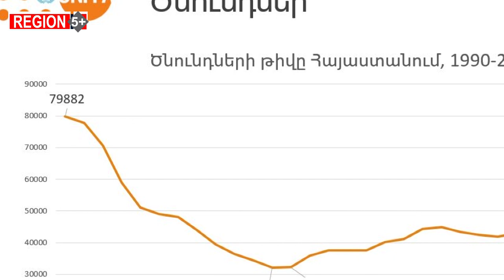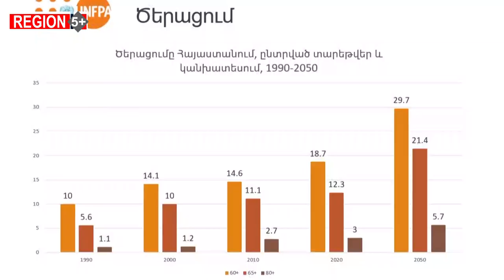Հայաստանում երիտասարդների թիվը նվազում է, տարեցներինը՝ ավելանում. ժողովրդագրական իրավիճակը ՀՀ-ում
2022 թ. նոյեմբերի 15-ին աշխարհի բնակչությունը կհասնի 8 միլիարդի: Սա ՄԱԿ-ի Տնտեսական և սոցիալական հարցերի վարչության կանխատեսումն է։ Այս նշաձողին հասնելը և՛ տոնելու առիթ է, և՛ կոչ մարդկությանը` լուծումներ գտնելու ծառացած մարտահրավերներին դիմակայելու համար: Աշխարհի բնակչությանն ավելացած 8-րդ միլիարդի կեսը Ասիայի ժողովրդագրական աճի արդյունք է:
Ցավոք, Հայաստանում բնակչության աճ նշելու առիթ չենք ունենա։ Մշտական բնակչության թիվը ներկայումս չի էլ հասնում 3 մլն-ի։ Կանխատեսումներով էլ մինչև 2050 թվականը կնվազի՝ հասնելով 2 մլն 816 հազարի, ի տարբերություն, օրինակ, Ադրբեջանի, որտեղ ենթադրվում է, որ բնակչությունը առաջիկա 30 տարում աճելու է մինչև 1 մլն-ով։
Նախորդ 10 տարիների ընթացքում Հայաստանում երիտասարդների թիվը նվազել է 25%-ով։ ՄԱԿ-ի կանխատեսումներով մինչև 2050թ-ը ավելանալու է տարեց բնակչության թիվը և կյանքի միջին տևողությունը՝ տղամարդկանց դեպքում՝ 76, կանանց դեպքում՝ 82։ Սա և լավ, և վատ ցուցանիշ է։ Մանրամասները՝ «Ա1+»-ի պատրաստած տեսանյութում։